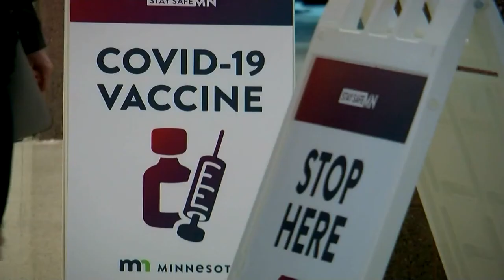Not out of the woods yet: Health experts see increase in COVID cases and vaccinations